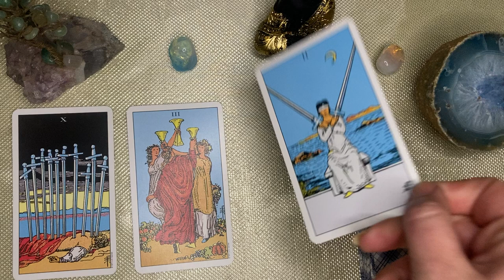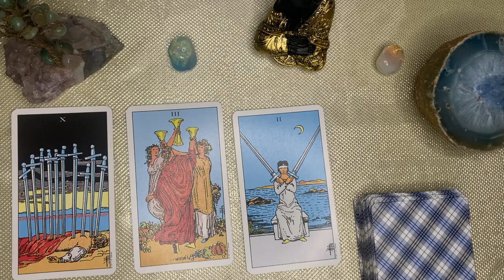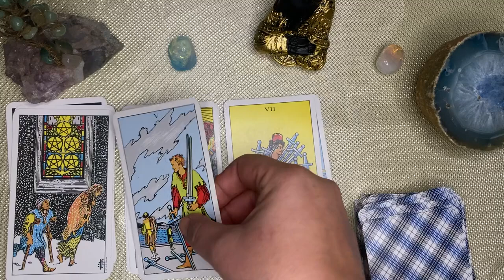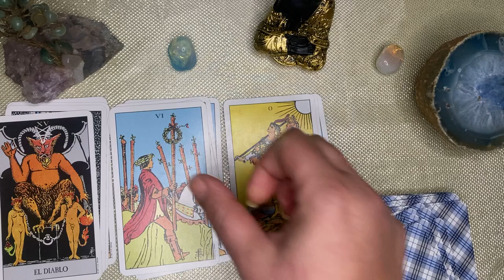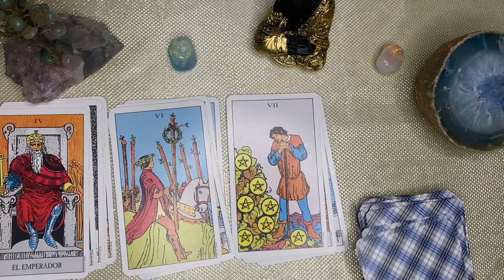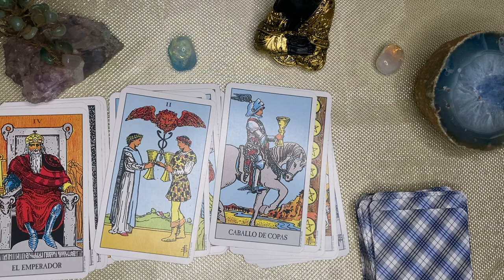Piscis🌙🌞 DIOS MIO! APARECE TANTA BENDICIÓN, REGALO INCREÍBLE, ALGUIEN TE ENTREGA EL MUNDO ENTERO.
PISCIS